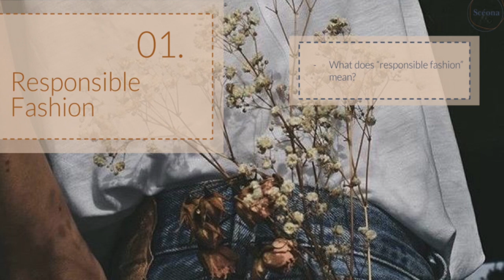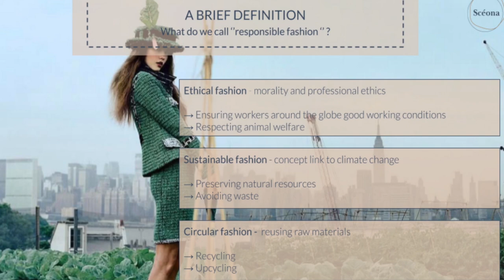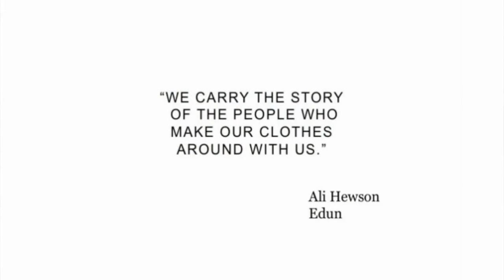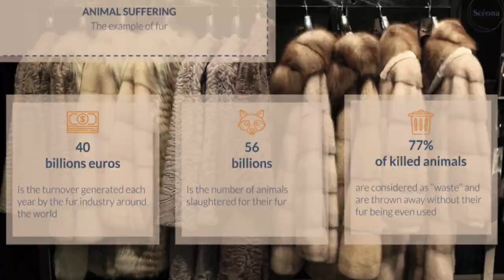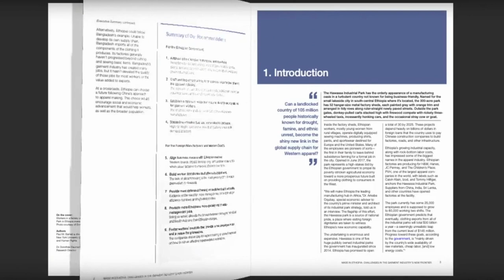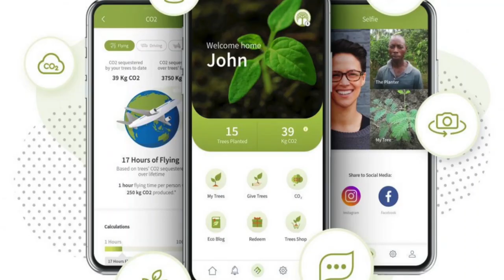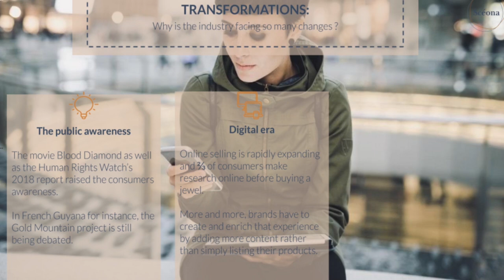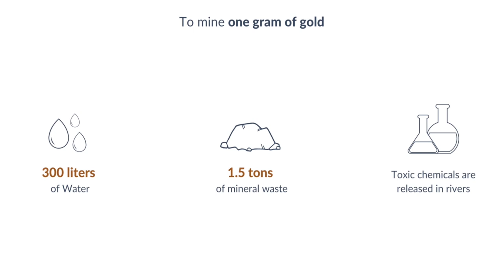Sustainable Fashion and Jewellery | Sceona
Why do we need more sustainability in the fashion and the jewellery industry? What does sustainability even mean? What are the challenges and the existing solutions to fast fashion and human abuses? ⁠

Join Sceona and learn more about what it means for fashion and jewellery to be sustainable!⁠

Check out what went down at The Virtual Green Christmas Market that happened on 27 - 29 November 2020